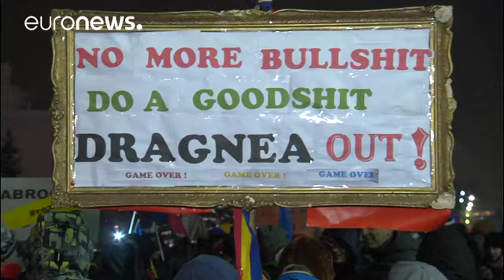Συνεχίζονται οι διαδηλώσεις παρά την απόσυρση του διατάγματος για τη διαφθορά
Με αμείωτη ένταση συνεχίζονται οι διαδηλώσεις στη Ρουμανία, παρά το γεγονός ότι η κυβέρνηση απέσυρε το επίμαχο διάταγμα για χαλάρωση της νομοθεσίας σε περιπτώσεις διαφθοράς.

Οι πολίτες δεν εμπιστεύονται την κυβέρνηση και πολλοί ζητούν την παραίτησή της.

«Δεν εμπιστεύομαι την κυβέρνηση, λένε κάτι, αλλά κάνουν κάτι άλλο. Μέχρι να διαπιστώσουμε ότι κάνουν αυτό που λένε θα είμαστε εδώ» είπε ένας διαδηλωτής.

«Είμαστε εδώ γιατί θέλουμε ένα καλύτερο έθνος, θέλουμε απονομή δικαιοσύνης, θέλουμε τα δικ…